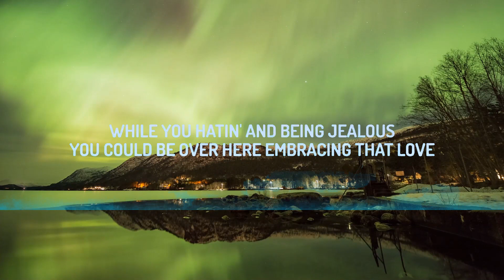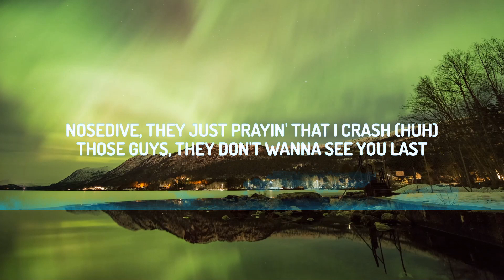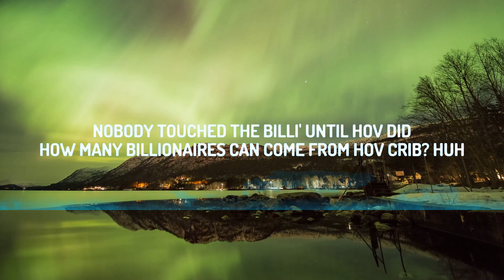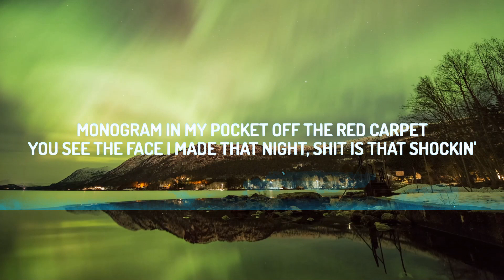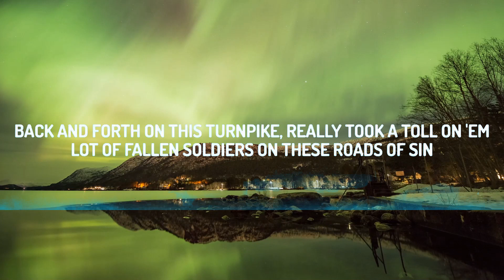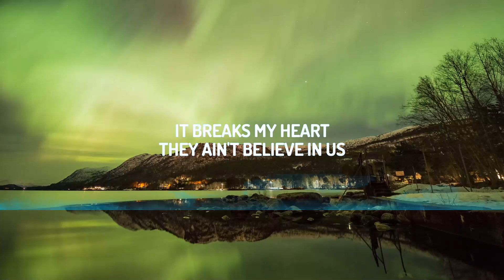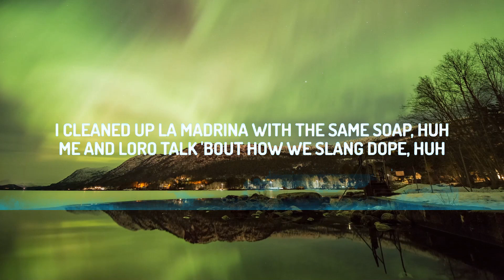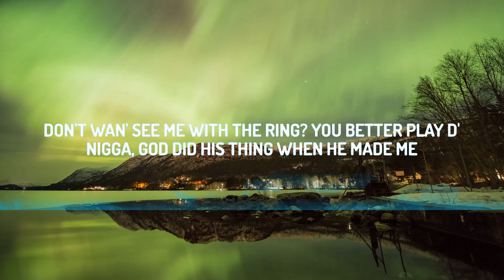DJ Khaled - GOD DID (Lyrics) ft. Rick Ross, Lil Wayne, Jay-Z, John Legend, Fridayy [1 Hour]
DJ Khaled - GOD DID ft. Rick Ross, Lil Wayne, Jay-Z, John Legend, Fridayy

(Lyrics):
They ain't believe in us
We the Best Music
They played themselves
While you hatin' and being jealous
You could be over here embracing that yêu
More yêu, more blessings, more life
GOD DID (GOD DID)
You either win with us or you watch us win
DJ Khaled
[Pre-Chorus: Fridayy & Rick Ross]
They wanted us down, ooh-woah
But look at us now, oh
They counted us out (Time to say a prayer, M-M-M—)
They didn't think that we would make it, oh (May we bow our heads)
They didn't believe in us, oh (Huh)

[Chorus: Fridayy & Rick Ross]
But I know God did, God did (Oh, yes, He did)
Oh, God did (Oh-oh, Khaled)
Oh, yes, God did (Oh-oh, Khaled)
Oh, God did (God is great)
But I know God did

Nosedive, they just prayin' that I crash (Huh)
Those guys, they don't wanna see you last
They'll jack up three million dollars up on your tax
A tub full of money, I still can't relax
Tires spinnin', Lord forgive me, I'm a sinner
Conquer, divide niggas
Wrong side of the petition, only divine winnin'
Better listen when I tell you how I put time in it
Please, forgive me, God did
So leave me in the dark, swimmin' with the sharks
Dope boy, big calm, still the biggest boss
Got a kilo on a plate, send 'em on a freight
Or I can go and buy a bank, I know my money's safe (Maybach Music)
[Pre-Chorus: Fridayy]
They counted us out
They didn't think that we would make it, oh
They didn't believe in us, oh

[Chorus: Fridayy & Lil Wayne]
Oh, God did (Oh-oh)
Oh, yes, God did (Oh-oh)
Oh (Mula)
But I know God did (Uh)

Sky is the limit, every day I reach
They was tired of me winnin', now they dead sleep
Don't wan' see me with the ring? You better play D'
Nigga, God did His thing when He made me
With the odds stacked against me, I could crack Da Vinci
I know only God can judge us, I say that for Brittney
They smell blood like the sharks, they start actin' fishy
I pray more and said less, God did the rest
[Pre-Chorus: Fridayy & JAY-Z]
They didn't believe in us (It breaks my heart), oh

[Chorus: Fridayy & JAY-Z]
But I know God did (Where we at Gu?), God did (Oh, yes, He did, where we at Gu?)

[Verse